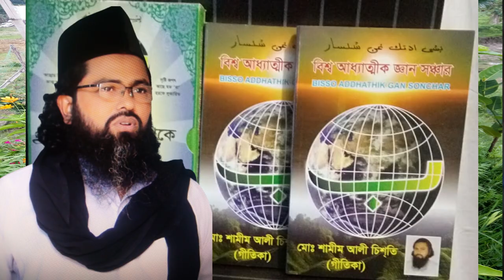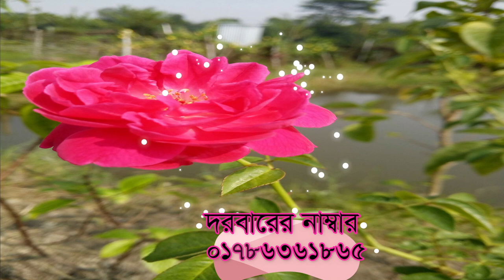এই দেশে মানুষের সাথে দুস্তি রাখা চলে না ey deser manoser sate dosti raka cole na